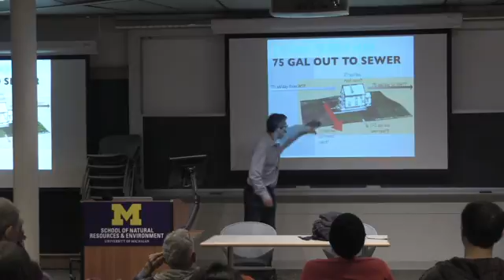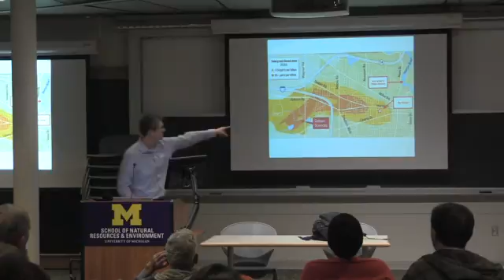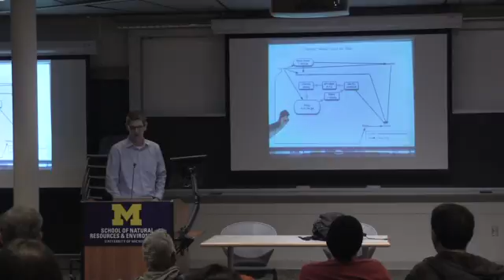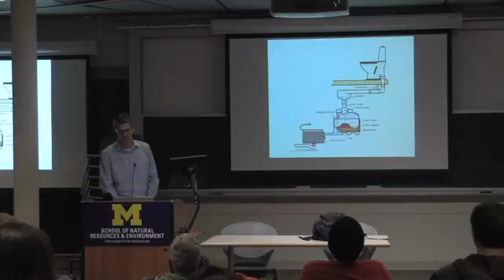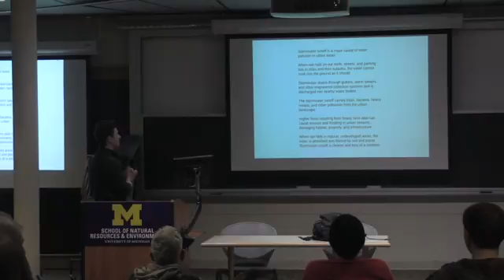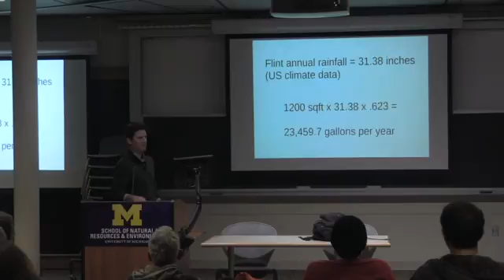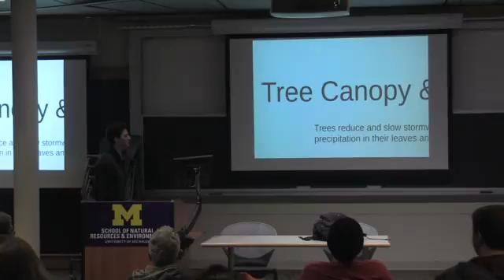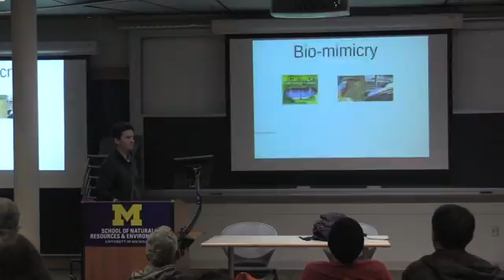Flint Water Solutions - Matt Grocoff & Nathan Ayers @ University of Michigan Part 1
Matt Grocoff - Owner of 'Mission Zero House' on net-positive water systems, and the Living Building Challenge.

Nathan Ayers - Director of Chiwara Permaculture Research & Education L3C, on green infrastructure and permaculture design for community resilience.